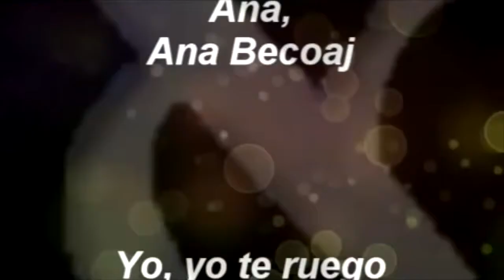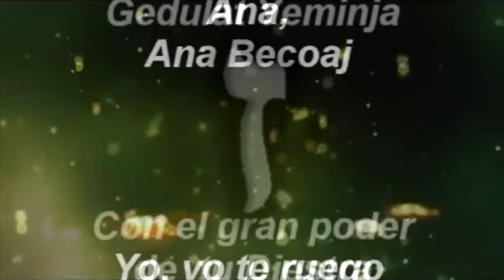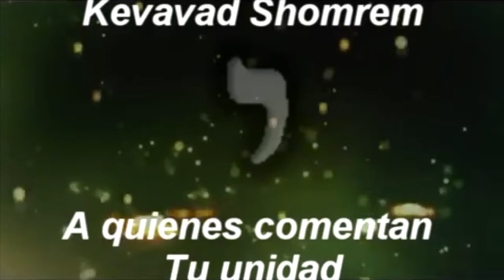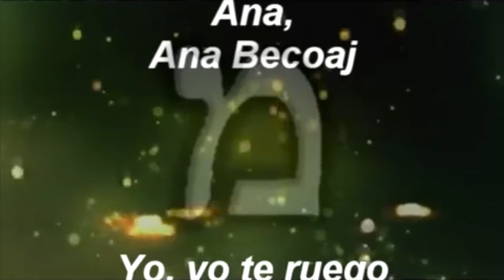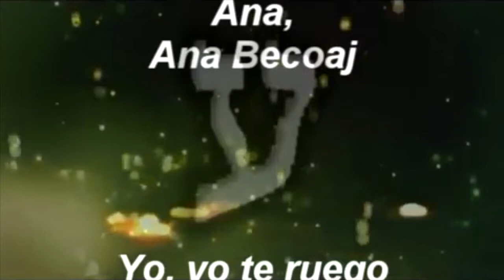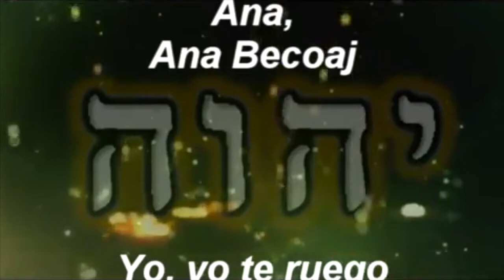Ana, Ana Becojaj Yo te Reugo| Israel Casa Integral